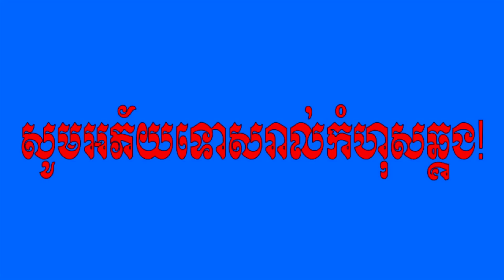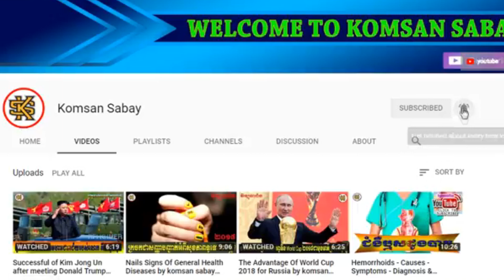ជីវប្រវត្តិ បារ៉ាក់ អូបាម៉ា​ - Barak Obama biography by komsan sabay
Barak Obama biography - president of united state
Please subsrcibe my channel to t more funny video,khmer new song,perkmi comedy,education!

Thx You